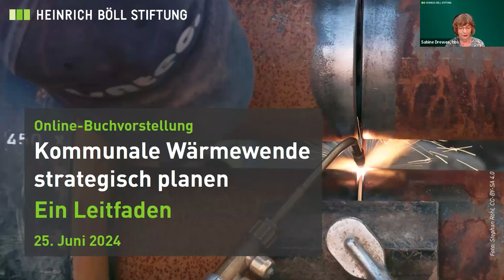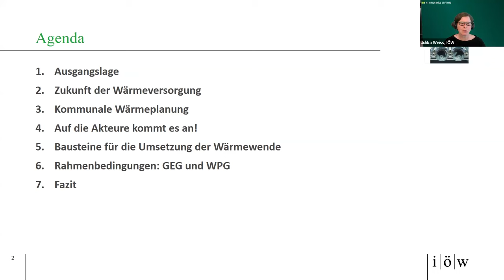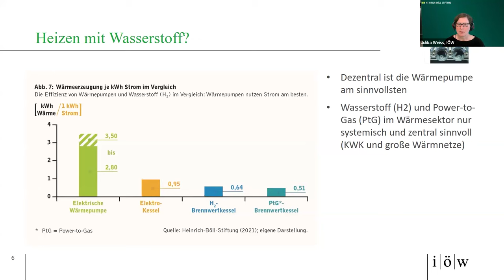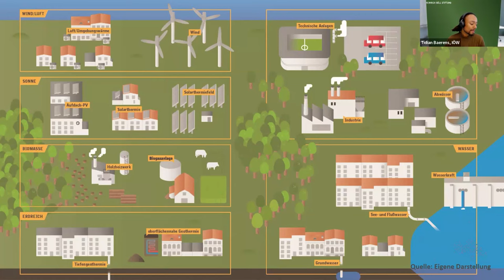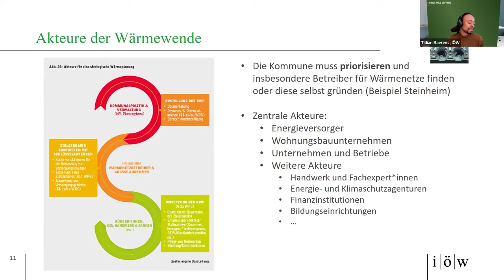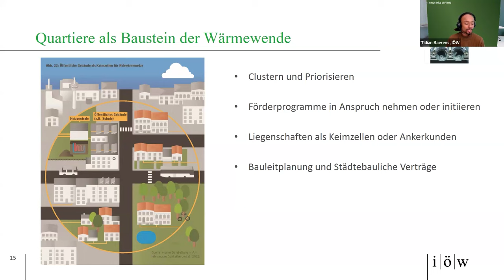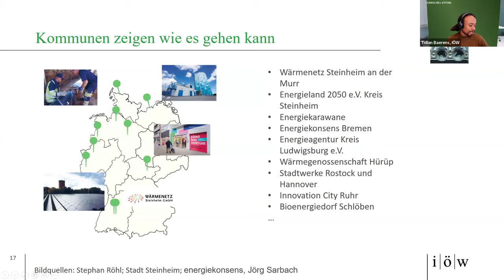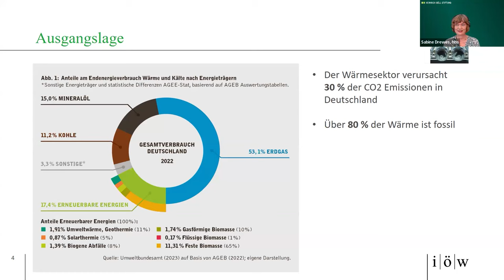Kommunale Wärmewende strategisch planen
In diesem Jahr sind die Novelle des Gebäudeenergiegesetzes und das Wärmeplanungsgesetz in Kraft getreten. Zentral sind dabei die Kommunen – sie haben die Aufgabe, den Umbau des Wärmesektors auf erneuerbare Energien zu steuern und zu koordinieren. Bis Mitte 2026 sollen in Großstädten und bis Mitte 2028 in allen anderen Kommunen erste Wärmepläne vorliegen.

Die ambitionierte Umsetzung der Wärmwende bietet die Chance, die eigene Gemeinde attraktiver und lebenswerter zu machen und den eigenen Standort durch stabile und langfristig günstige Energiekosten sowie durch mehr Planungs- und Investitionssicherheit aufzuwerten.

Warum dieser Leitfaden?
- Er vermittelt kommunalen Akteuren Orientierungswissen für die Umsetzung einer ambitionierten Wärmwende.
- Er führt praxisnah in die kommunale Wärmeplanung als strategisches Planungsinstrument ein und gibt Einblicke in viele gute Beispiele in großen und kleinen Kommunen.
- Er skizziert die Akteurslandschaft der Wärmewende und gibt kommunalen Akteuren Hinweise, wie sie Partner für die Umsetzung finden.
 - Ergänzt wird er durch einen ausführlichen Serviceteil zu den gesetzlichen Rahmenbedingungen, Förderprogrammen und weiteren Handreichungen.

Wir stellten auf unserer Veranstaltung den Leitfaden vor uns diskutierten ihn mit Expert*innen und dem Publikum.

Vorstellung des Leitfadens kommunale Wärmewende
- Dr. Julika Weiß, Tidian Baerens, Institut für ökologische Wirtschaftsforschung GmbH, Berlin

Kommentare und Diskussion:
- Emöke Kovac, Sanierungsmanagerin in Hürup und Maasbüll, Schleswig-Holstein
- Anselm Laube, Geschäftsführer Energieagentur Ludwigsburg LEA e.V.
- Johann-Georg Jaeger, Aufsichtsratsvorsitzender Stadtwerke Rostock AG

Moderation: Sabine Drewes, Referentin für Kommunalpolitik und Stadtentwicklung, Heinrich-Böll-Stiftung